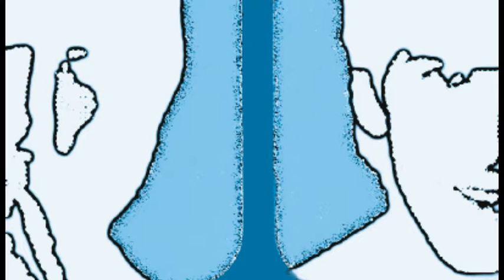What You're Doing (Lennon/McCartney)